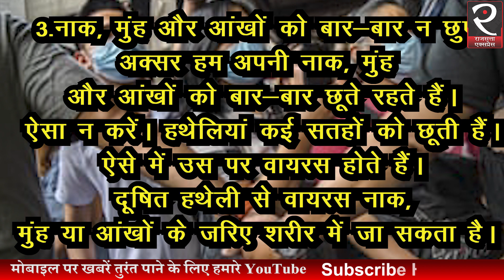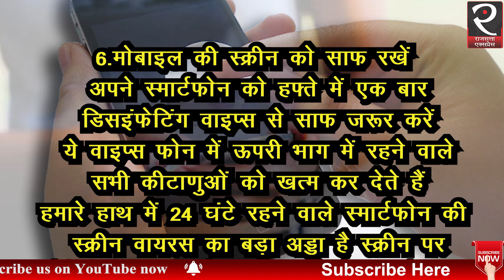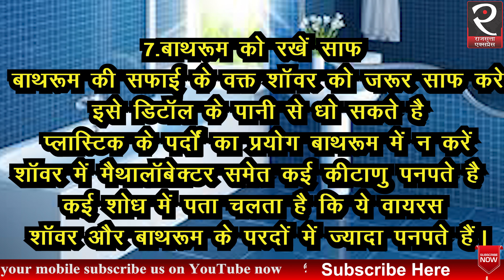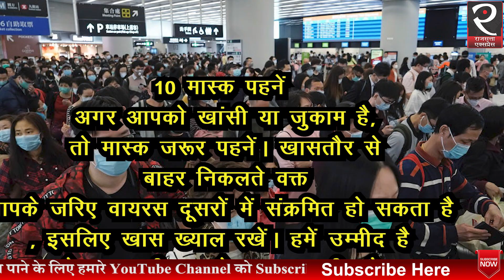How to protect yourself against coronavirus, Follow these ten ways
With the threat of a full-scale pandemic growing by the day, governments around the world shifted their focus on Tuesday to devising plans to contain the spread of the new coronavirus rather than to stamp it out, and to do so without causing widespread social disruption and economic upheaval.

 कोरोना वायरस (Coronavirus) से अब भारत में भी दहशत देखी जा रही है. सोमवार को दिल्ली और तेलंगाना (Telangana) में एक-एक मामले सामने आए थे. नोएडा के सेक्टर 135 स्थित श्रीराम मिलेनियम में पढ़ने वाले एक छात्र के अभिभावक के रोनावायरस (Coronavirus) से सोमवार को पॉजिटिव पाए जाने के बाद स्कूल परिसर को दो दिनों के लिए बंद करने का फैसला किया और अपनी वार्षिक परीक्षाओं को टाल दिया है.